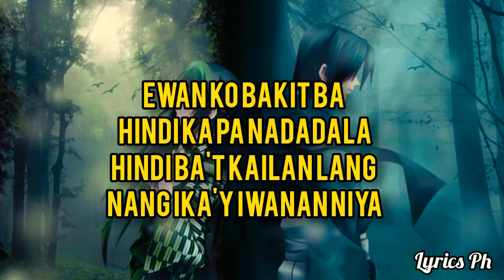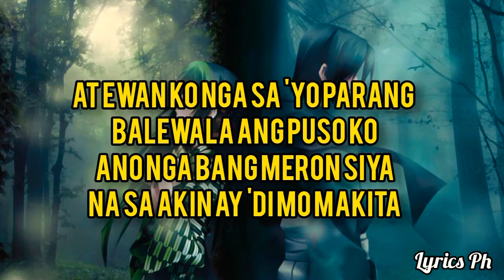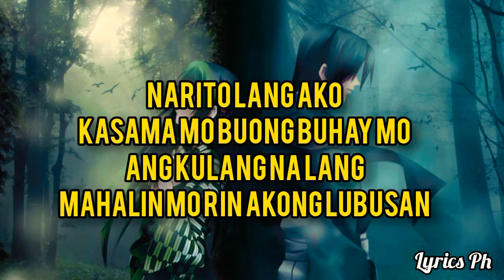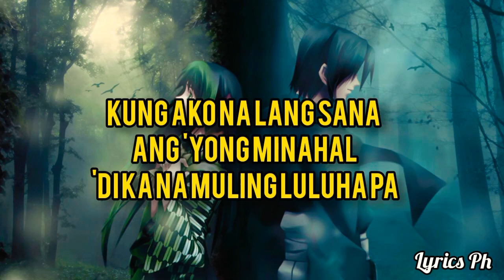Kung Ako Nalang Sana - cover by Gab Pangilinan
Please support Ms. Gab Pangilinan

*None of these songs and images was created/owned by me.
*This video is purely fan-made and based on viewers interest.